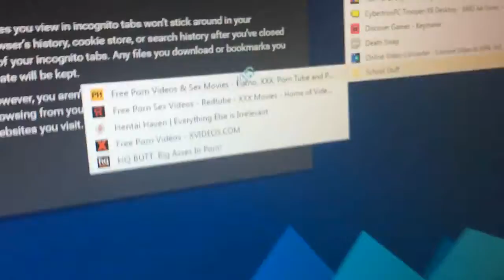Another Average Day.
You already know how I'm spending my Valnetine's Day.